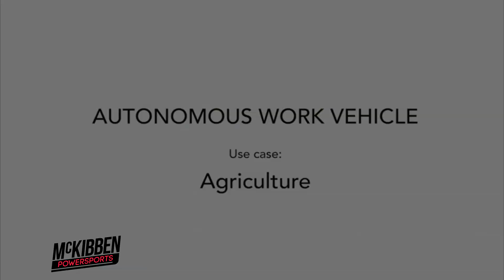Honda's Autonomous Work Vehicle (Agriculture Use)